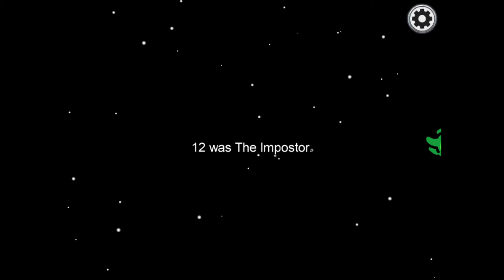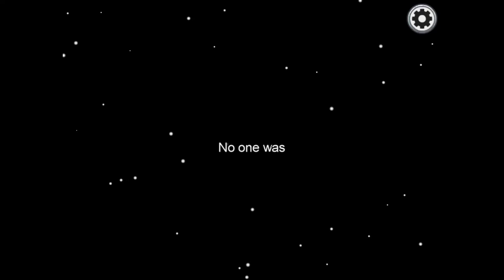Among Us But Mission Failed - The LG Lobby War(PLEASE READ DESCRIPTION)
I should probably start using yellow as my among us colour now lol
Cos let’s Goe is yellow